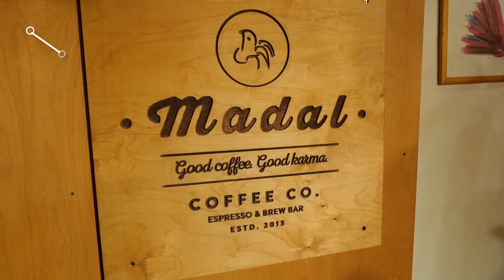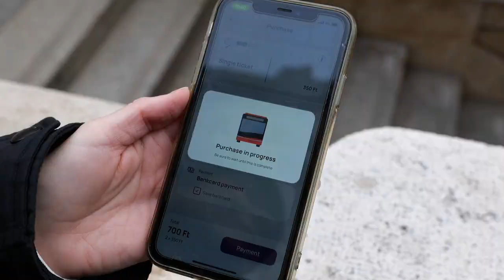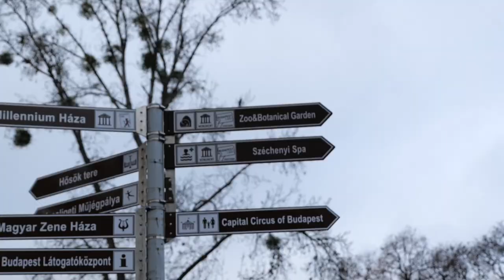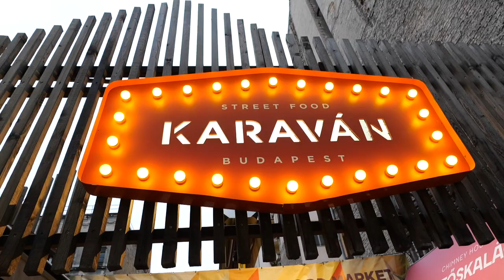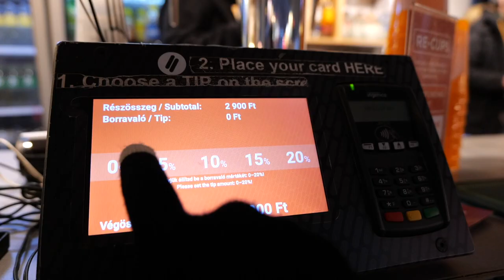The ULTIMATE day in Budapest VLOG - Most Underrated European City?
VLOG 077

Join us today in the ultimate day in Budapest where we visit the most famous thermal bath, Szechenyi thermal bath, we visit Street food Karavan Budapest where you can order all of the Hungarian street food, including Langos, goulash, goulash burgers, chimney cake and so much more. We also visit the famous ruin bars that Budapest are famously known for, Szimpla Kert which was absolutely amazing. We share costs with you to help you plan a trip if you are looking to go too!

BEST VLOGGING CAMERA IN 2023
BEST MIC FOR CAMERA
WINDSHIELD FOR MIC
OUR FAVOURITE GIMBAL FOR SMARTPHONE
BEST PHOTOGRAPHY CAMERA 2023
FAVOURITE LENS
FAVOURITE GIMBAL
OUR DRONE
OUR FAVOURITE TRAVEL TRIPOD
OUR OTHER TRIPOD

(Amazing Travel Vlogs & YouTube music for your videos)